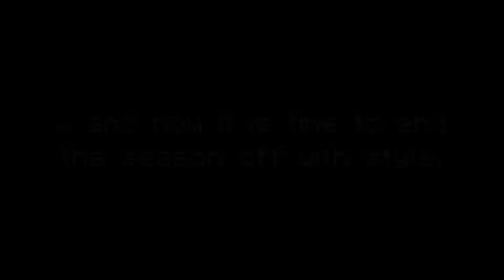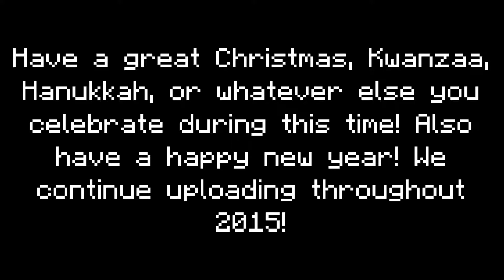Survival Games- Season 1 :: Ep. 24 :: Don't Judge Me!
Join ClockFreak3, ferrari1123, IRHBUILDER, and posideon3000 for the final episode of this long survival games season!